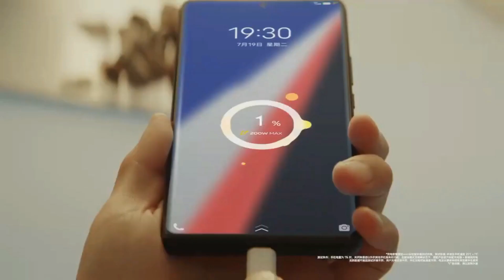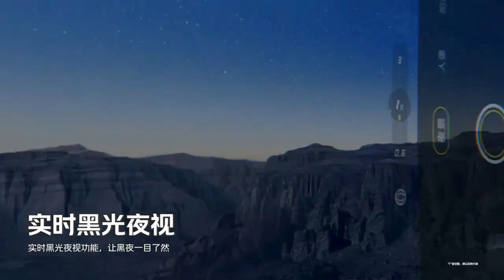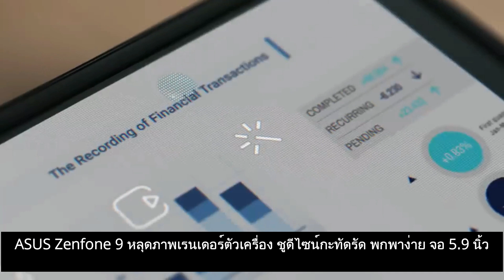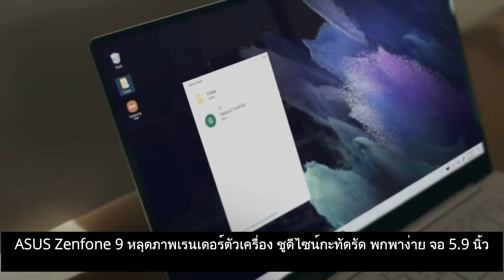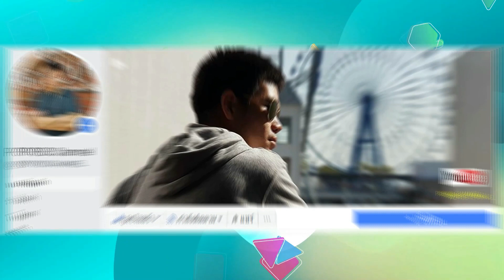OnePlus 10T เผยราคาอินเดียเริ่ม 22,900 บาท ชาร์จไว 150W, จอ AMOLED 120Hz และชิป Snapdragon 8+ Gen 1